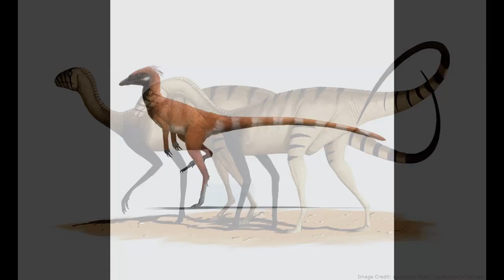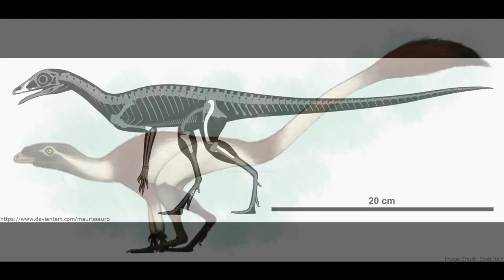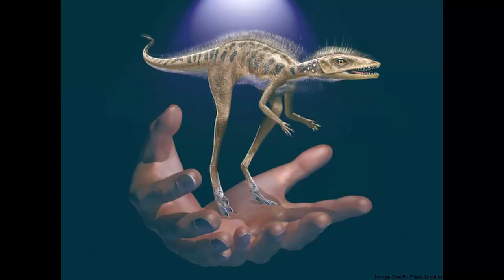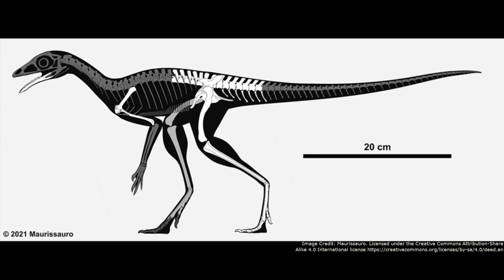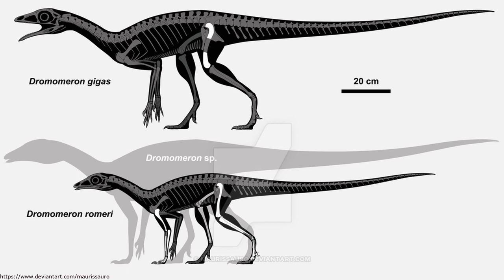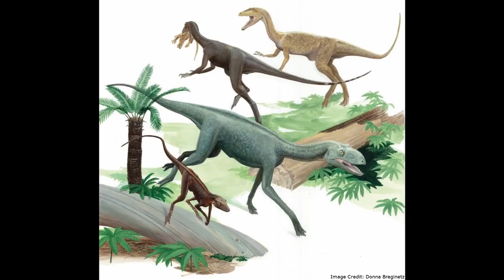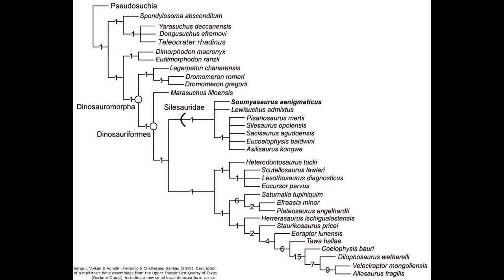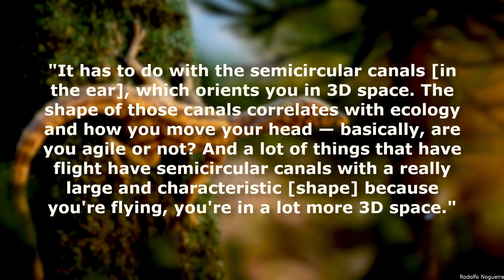Lagerpetidae: The Tree Climbing "Rabbit Reptiles" of the Triassic Period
The lagerpetids were a clade of small reptiles from the Triassic period. Their name means “rabbit reptiles”, in reference to sharing traits with rabbits and other specialized hoppers that suggest they were specialized for hopping as well. Unlike rabbits, lagerpetids are thought to have leap through the trees in search of insects. Lagerpetidae is notable for being one of the earliest branches of Ornithodira, the clade of reptiles that includes dinosaurs and pterosaurs. Specifically, they are the closest known relatives of the pterosaurs.

00:00 - Introduction
00:57 - Species and Range
01:38 - General Appearance
02:01 - Size
03:33 - Stance
03:09 - Hopping
04:05 - Arboreal
04:48 - Teeth and Diet
05:45 -  Feathers?
06:56 - Ornithodira
07:21 - Dinosauromorpha
07:37 - Pterosauromorpha
08:12 - The First Pterosauromorphs
09:48 - The Evolution Of Flight
10:20 - Conclusion
10:50 - Outro